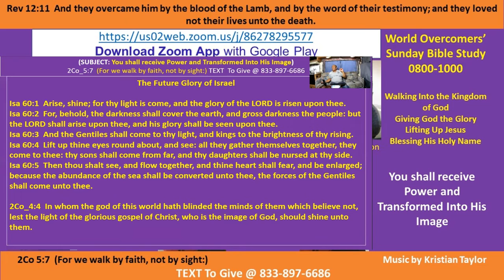Kenny Taylor-WOCM- U Received Power-Transformed to His Image Pt A-1 3 Jan 21- Giving God the Glory